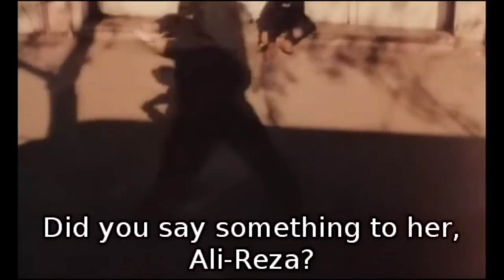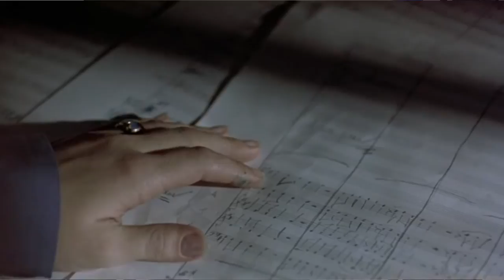A Discussion About Intensified-Thought Movies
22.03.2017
Ankara/TURKEY Prof. Serdar Ozturk, discusses different types of movies philosophically with master students.